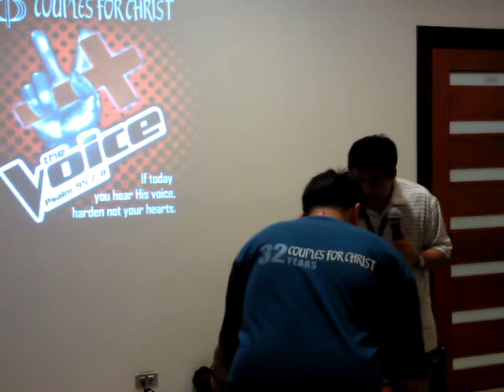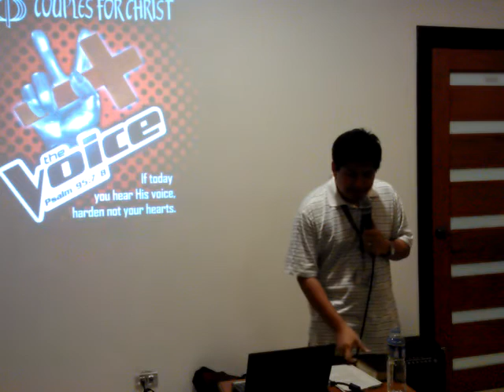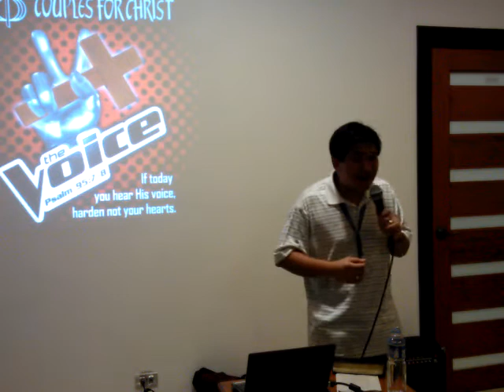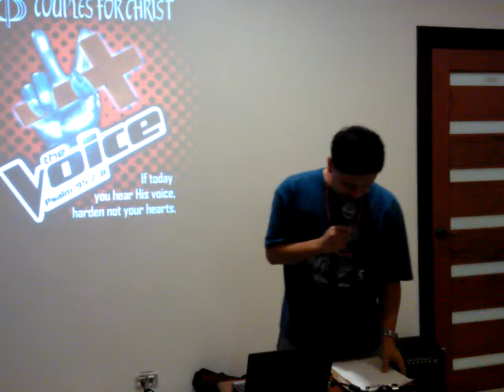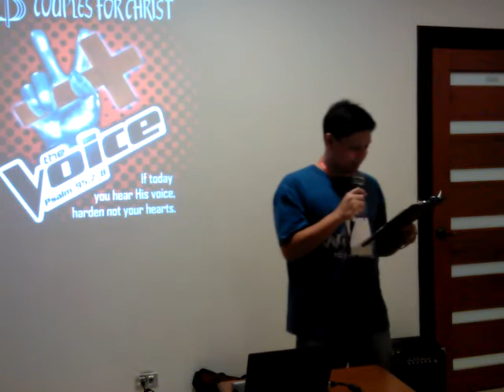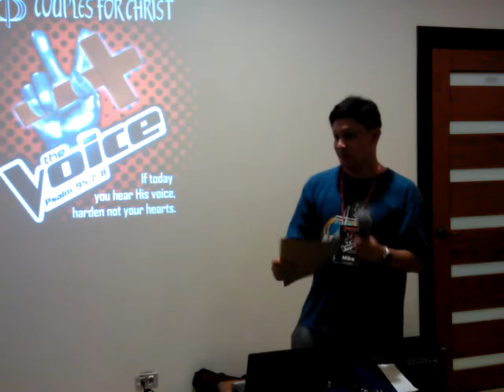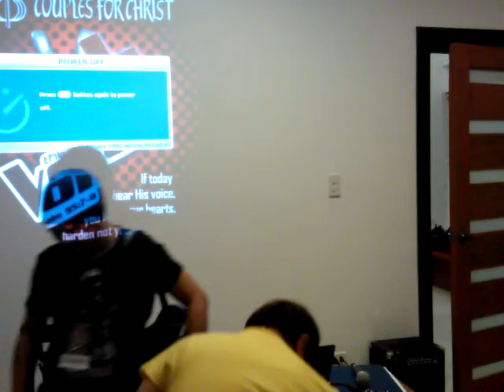CFC East-B7A "The Voice" Christian Life Program - Talk # 3 "What it Means to Be a Christian"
Talk #3: What it Means to Be a Christian
Speaker: Bro. Don Vivas
St. Therese Formation Center